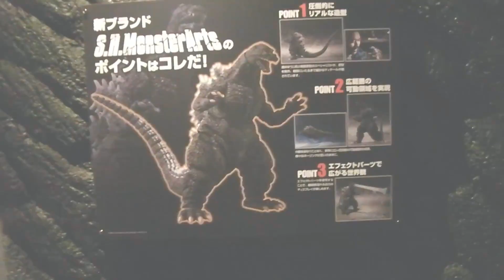Tamashii Nations 2011 - Godzilla & Ultraman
Video taken at Bandai's Tamashii Nations 2011 event in Akihabara Tokyo on 11/24/2011. Up first is the S.H.MonsterArts showroom filled with Godzilla figures, and then the ULTRA-ACT room. for more info.